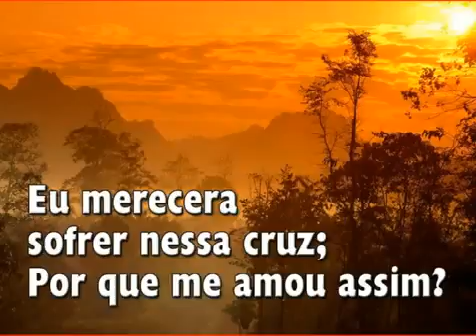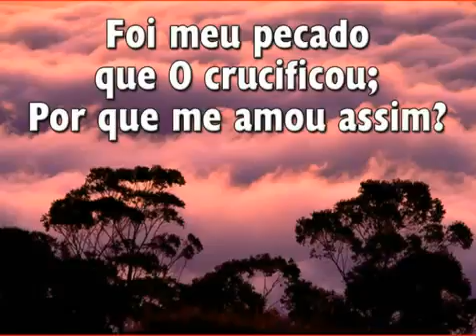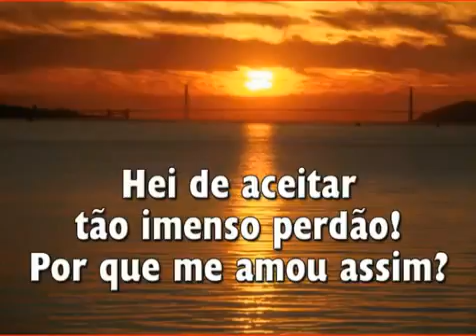PORQUE ME AMOU ASSIM 98 - Adventist Hymnal Seventh-day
ELE te Ama!